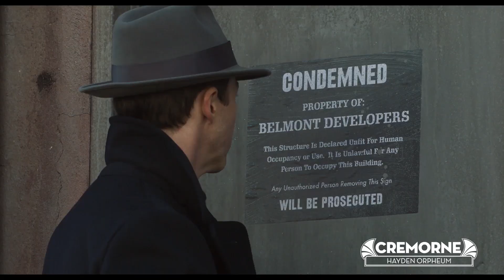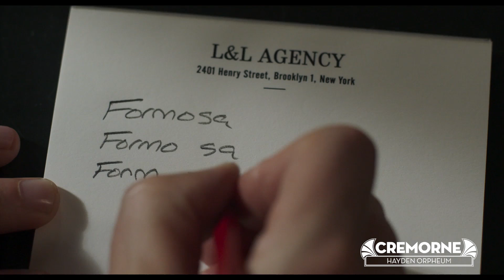David Stratton Reviews: Motherless Brooklyn